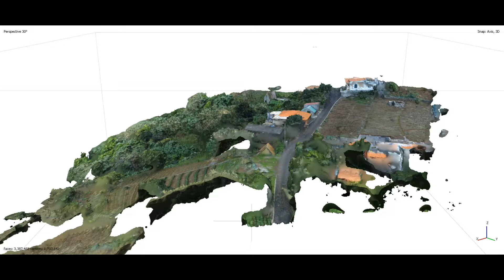Casa em 3D usando 3d photogrammetry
Nesta Maquete usei o Pix4Dcapture e o meu Parrot Anafi 4K
para gerar o o grafico  usei o Agisoft Metashape Professional